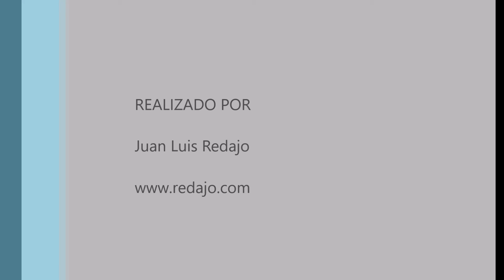Aves en la niebla. Navaseca. 4-1-2022